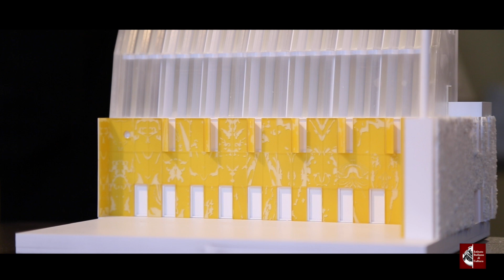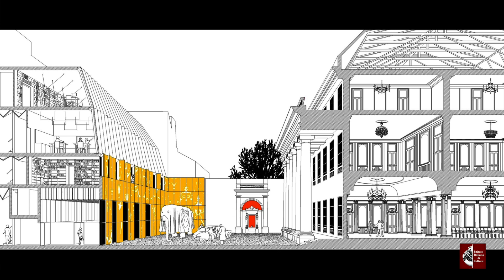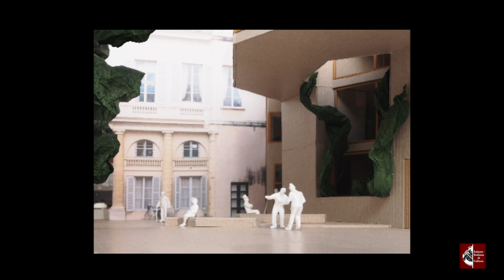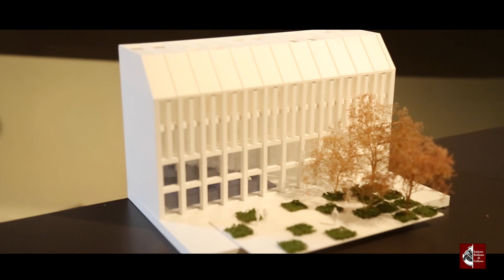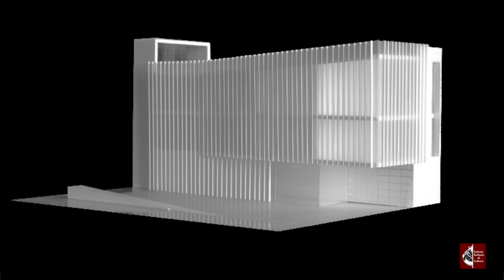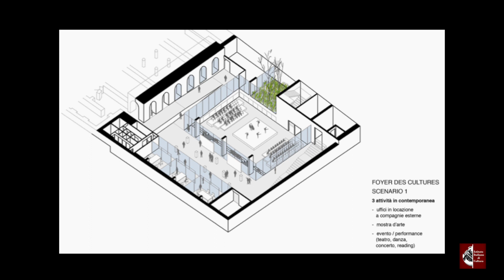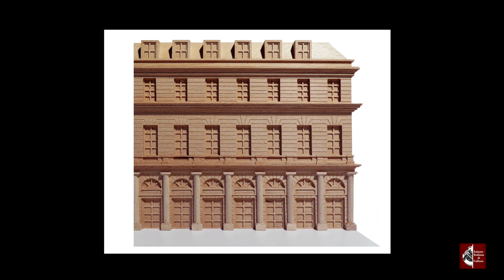Le ali ritrovate dell'Hôtel de Galliffet in mostra a Parigi (giugno-dicembre 2016)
"Le ali ritrovate dell'Hôtel de Galliffet" - mostra dell'Istituto italiano di cultura dal 13 giugno al 30 dicembre 2016.
Nove agenzie di architettura selezionate da un comitato internazionale di esperti, formato da Cino Zucchi, Jean-Louis Cohen, Margherita Guccione e Pippo Ciorra e il dipartimento di architettura dell’Università di Roma Tre, sono state invitate a partecipare a questa mostra promossa dall’Istituto Italiano di Cultura. In mostra sono presentati i loro progetti di ricostruzione delle due ali dell’Hôtel de Galliffet. Diretta da Matilde Cassani, professore al Politecnico di Milano, questa esposizione mira a valorizzare all'Hôtel de Galliffet, storico e prestigioso edificio, che fu il teatro della politica diplomatica europea e che appartiene da un secolo al patrimonio italiano. La presentazione del progetto più interessante, scelto da una giuria composta da Massimo Alvisi, Luca Molinari e Carlo Olmo, è ospitata il 14 luglio 2016 a Venezia, nella sede della Biennale di Venezia, a Ca' Giustinian, in occasione della XVIesima Biennale di Architettura.